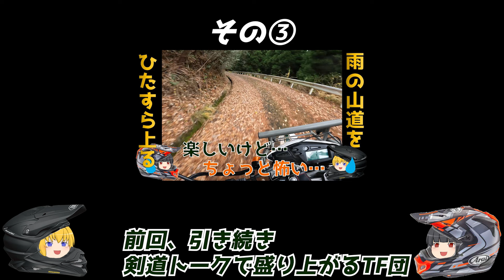濡れた路面を警戒しつつ先へと進むTF団！Tが聴いた謎の音の正体とは…(モトブログ セロー250 林道 ツーリング 本耶馬渓町ツーリング編 その④)